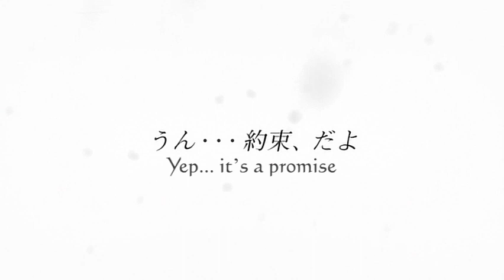Kanon (2006) trailer